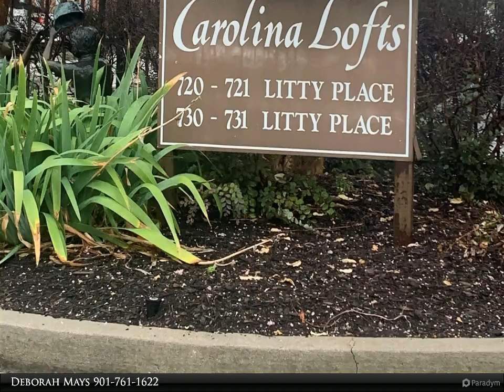Hobson Realtors - 720 LITTY #305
Please enjoy this property video created by Hobson Realtors

$1,450, 1.00 bath, MLS# 10152800

Studio, option to rent fully furnished.

1 full bath

Deborah Mays
Hobson Realtors